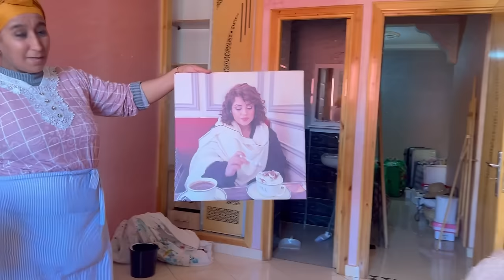أخيرا جمعت الرحيل من دارنا 😓 ومشيت لدار الجديدة 🤩🥹